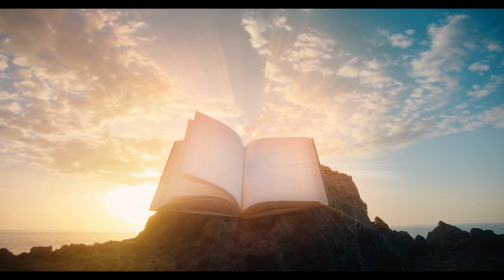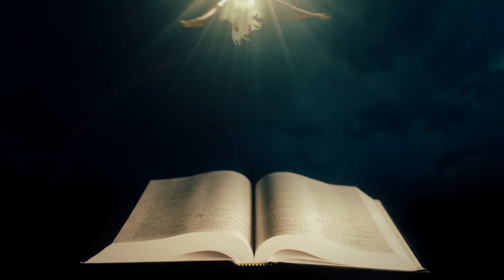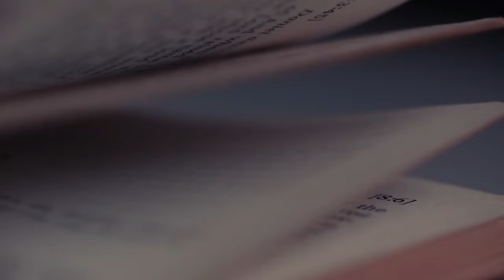Joel Osteen Today - Congratulations! With God Leading You, A New Path Awaits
Joel Osteen Today - Congratulations! With God Leading You, A New Path AwaitsJoin this channel to get access to perks: